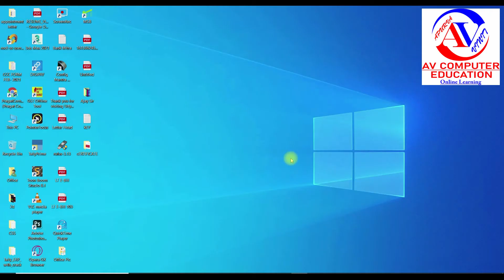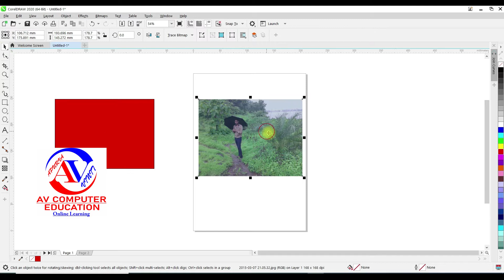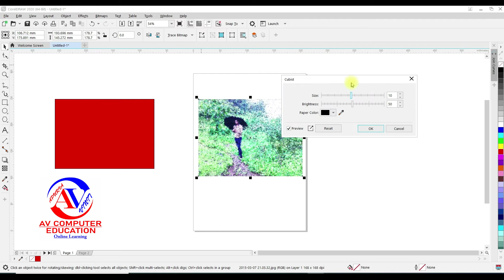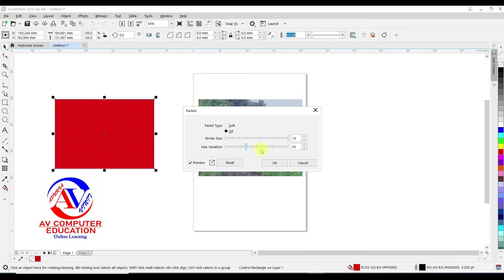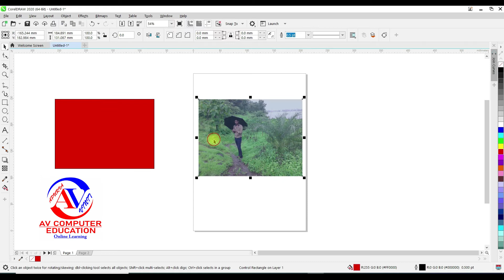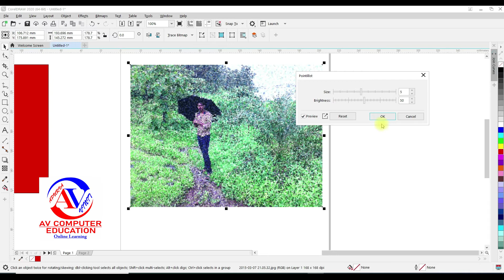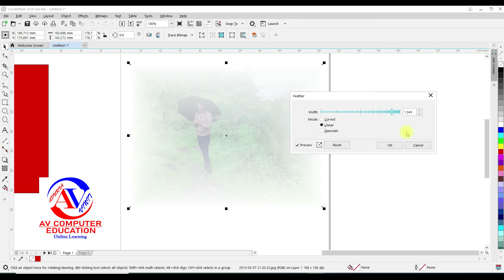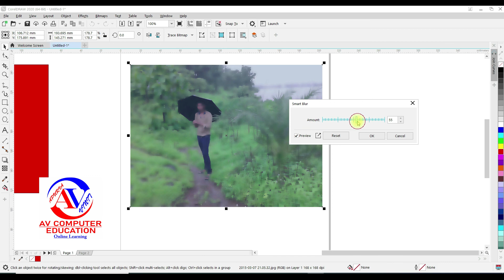EFFECTS MENU STEP BY STEP IN HINDI || EFFECT MENU IN CORELDRAW 2020 PART-17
Corel Draw Effects Menu Step by Step, How to use Effects Menu in Corel Draw 2020 PART-17
                                                    || EFFECTS MENU ||
                                                     || Topic Cover-up ||
|| ART STROKES || Charcol | Conte Crayon | Crayon | Cubist | Impressionist | Palette Knife | Pastels | Pen & Ink | Pointillist | Scraperboard | Sketch Pad | Watercolor | Water Marker | Wave Paper |